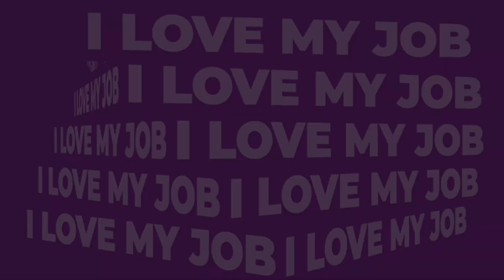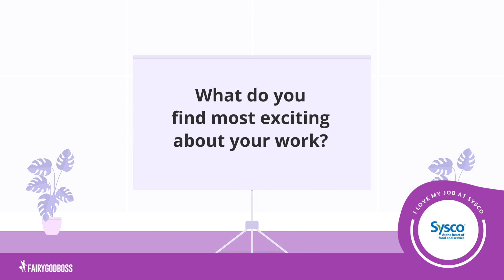‘I Love My Job’: ‘I'm Challenging Myself and Having Fun’ On My Collaborative Women-Led Tech Team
Welcome to I Love My Job, the series where we hear from women who really love their jobs. In this edition, we sat down with Michelle Broussard, a Senior Functional Analyst at Sysco. Broussard is part of a small women-led tech team that focuses on inbound transportation and logistics. And while she’s really excited about the projects her team gets to work on, Broussard emphasizes how thrilled she is about the culture of her team, too.

“I'm really excited about our recently hired product owner and the culture that she's bringing with us to our team as we establish new ways of working together,” shares Broussard. “There have been so many conversations, not only about what kind of value we want to bring to our projects, but also on ways that we can venture outside of our team to learn more from others and how our team can best support each other to help us bring our best work every day.”

Further, as part of her technology team at Sysco, Broussard notes how she’s always felt supported in developing her skills and navigating her own career path. “Our team places so much value on pursuing new certifications and training,” she explains. “They encourage you to collaborate with other departments and gain knowledge. And there's just such a strong focus on growing your abilities — leadership has really instilled a strong culture of continual learning.”

As a result, “my time in technology has never felt stagnant,” Broussard tells us. “I always feel like I'm challenging myself and having fun while doing so. It never feels like I'm stepping outside of my role to ask to learn something new. I’m always encouraged to find what I'm passionate about and to pursue it.”

In the video, Broussard shares more about why she loves working at Sysco. We also provide lightly edited highlights from the video discussion in the following article

Interested in joining the Sysco team? They’re hiring! Click the link below to browse opportunities.

Fairygodboss is proud to work with Sysco.

0:00 - How I Landed My Dream Job at Sysco
1:37 - About My Woman-Led Tech Team
2:30 - The Culture at Sysco
3:16 - My Favorite Thing About Sysco
4:14 - How Sysco Supports Me
5:15 - My Advice for Women Looking to Work at Sysco